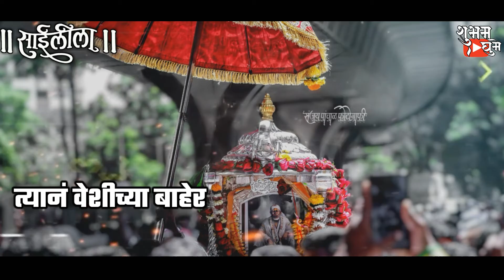Sai baba whatsapp status ///// sai baba marathi whatsapp status ///// sai baba whatsapp status......